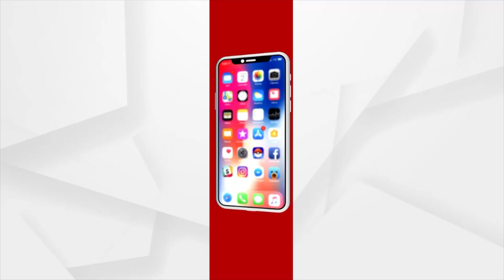ଅନୁଭବଙ୍କ ଗୁହାରି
କେନ୍ଦ୍ରାପଡାର ଉନ୍ନତ୍ତି ହଉ । କିଛି ହୋଇଛି ଅନେକ କିଛି ବାକି, କେନ୍ଦ୍ରାପଡା ସାଂସଦ ଅନୁଭବ ମହାନ୍ତି ।